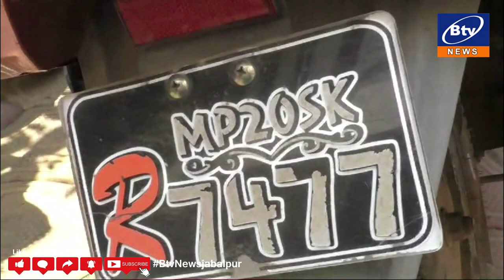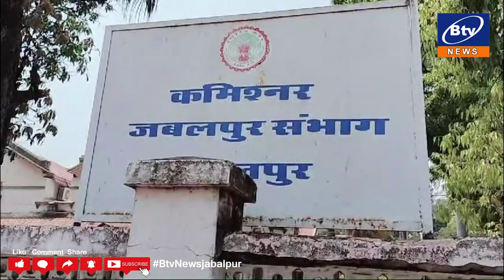29 MARCH 2024 1ST BULLETIN